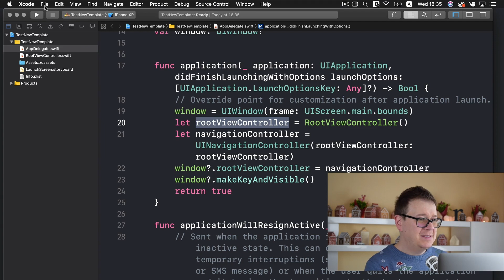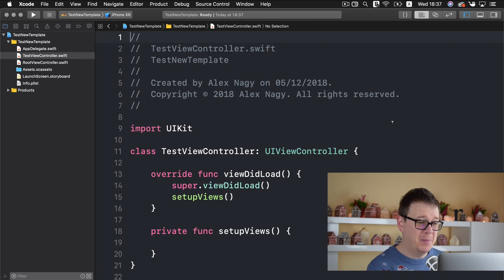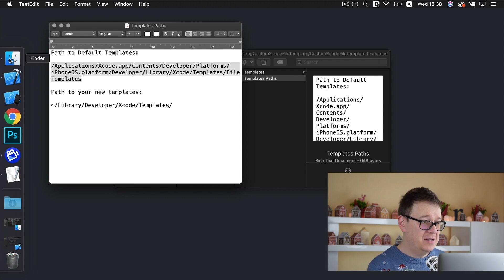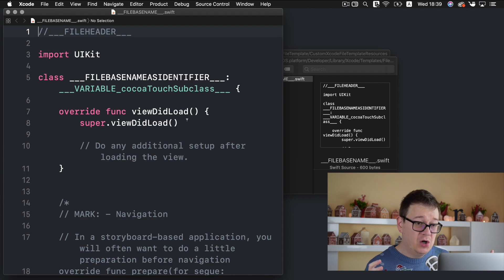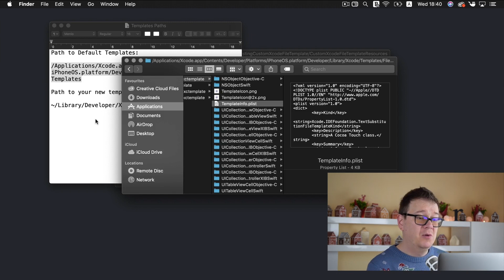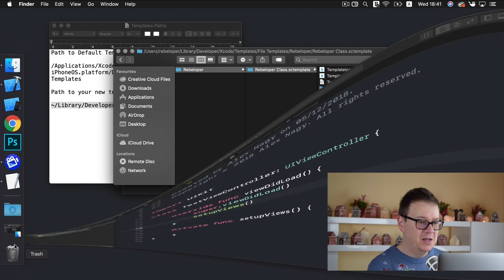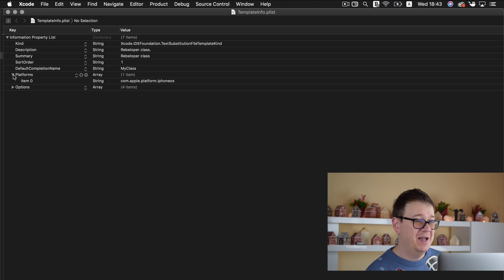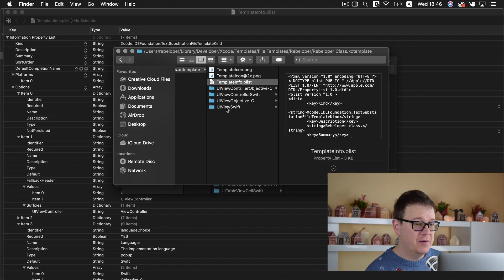How to Create Custom Xcode File Templates (Step by Step)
Let's learn how to create a custom Xcode file template.

In this video I'll show you how easy it is to create your very own Xcode file template. For this example I'll create a new template for a new UIViewController and UIView Template.

After this tutorial you will be able to create your very own Xcode File Template.